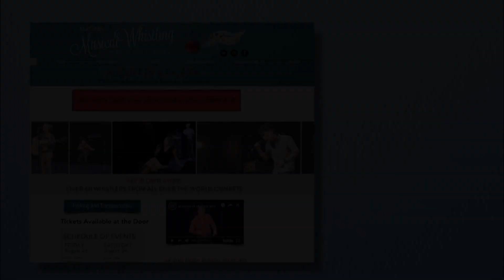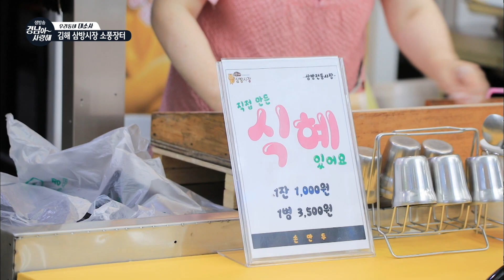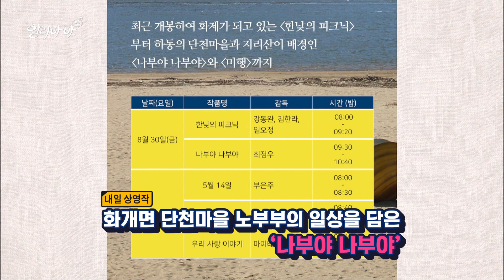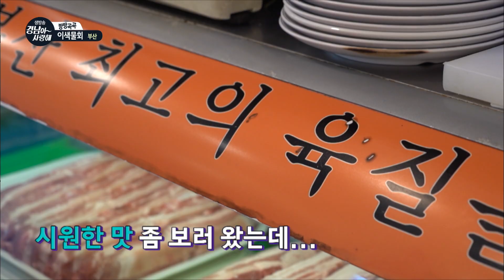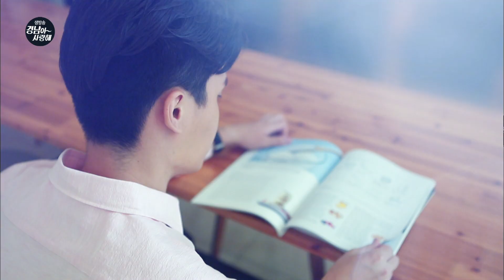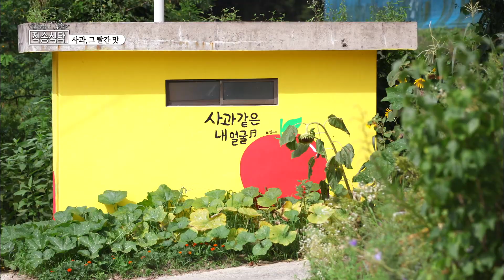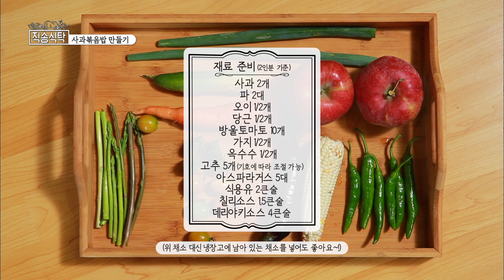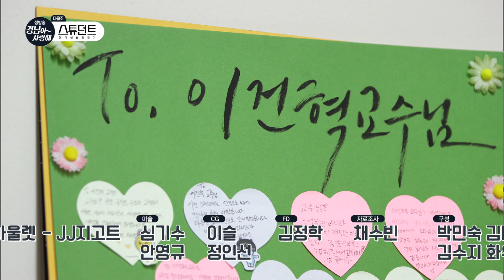생방송 경남아 사랑해 [ 190829 ]